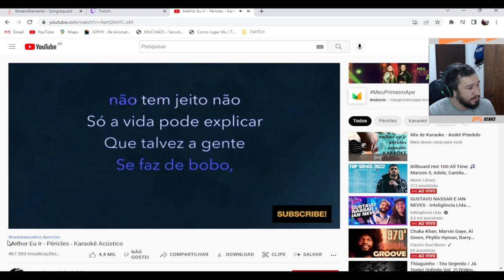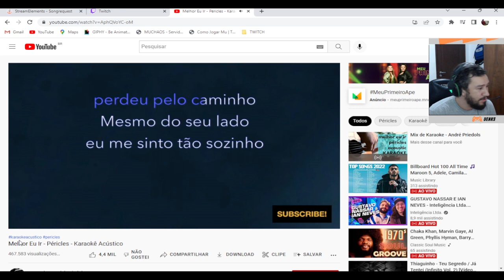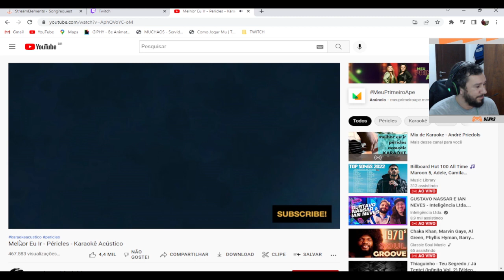"Cantando" Melhor Eu Ir - Péricles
Tirem as crianças da Sala, Perdão Péricles pela péssima atuação.
Curtiu? Aparece na Live e participe dessa bagunça também!!

LIVES NA TWITCH ÀS SEGUNDAS, QUARTAS E SEXTAS A PARTIR DAS 20HS
Em outros dias também pode rolar ^^

ID Games:
PSN: Bravinhos_SPN
Steam: jeffersongranato
Call of Duty: Uenks#2262843
ID EA: UenksTwitch